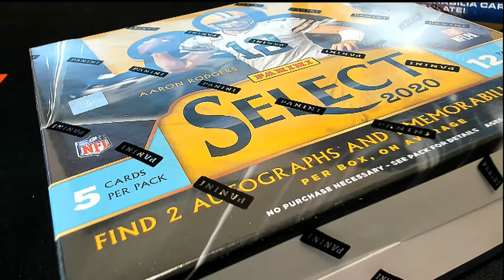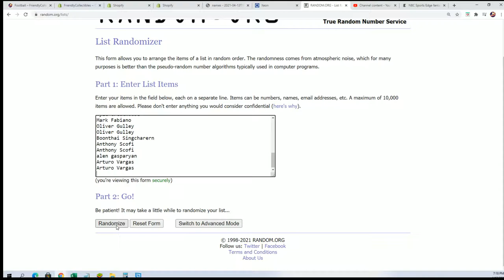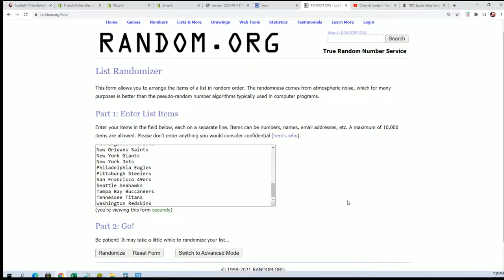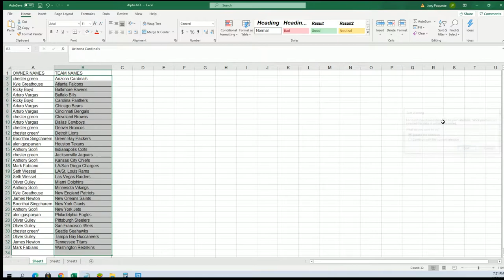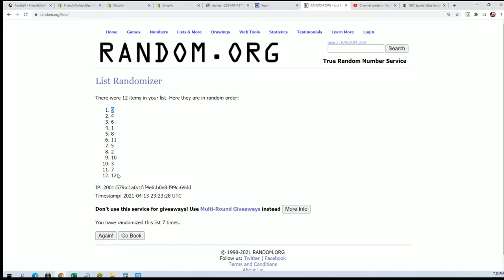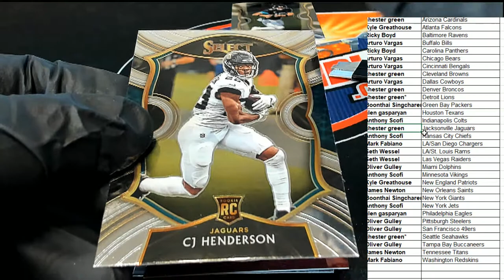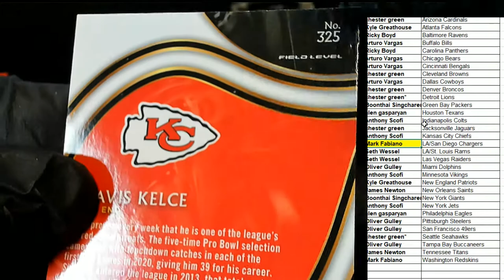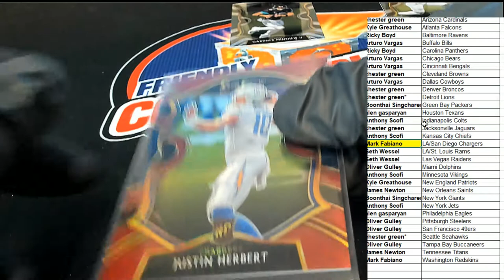2020 Panini Select Football ID 20SELECTFB161